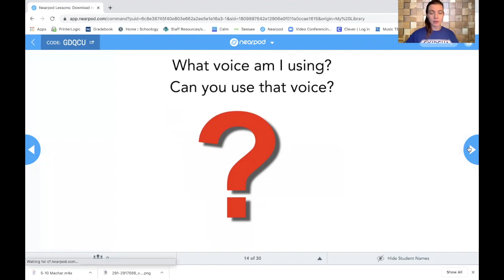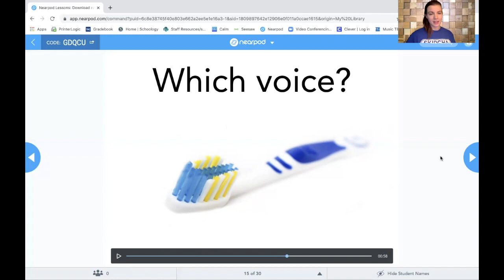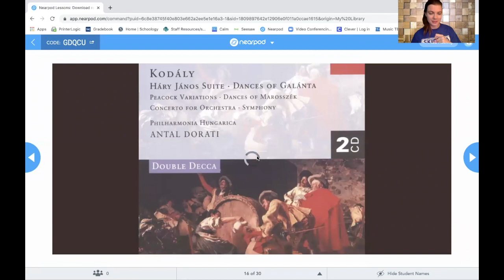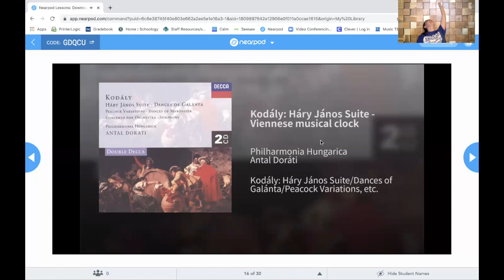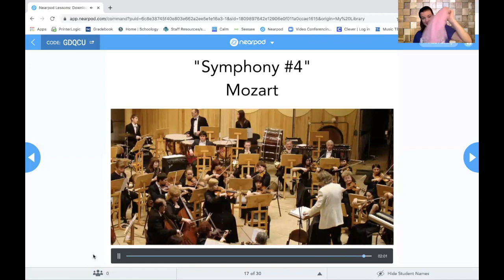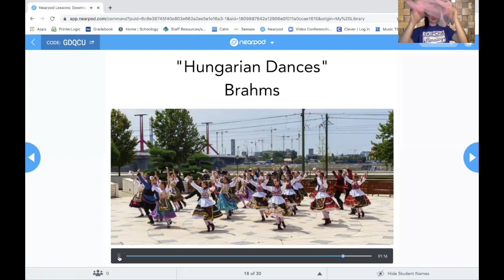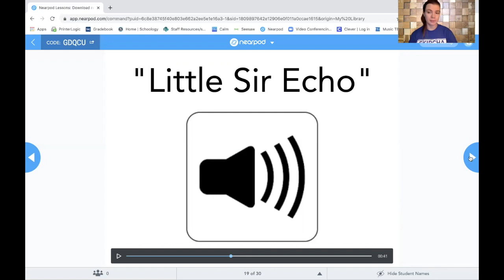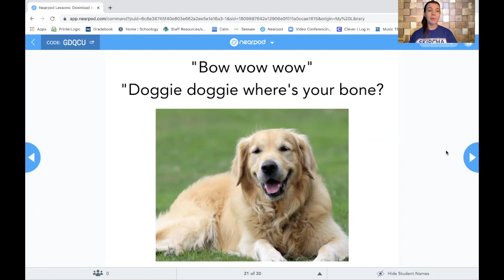Kindergarten Lesson 3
Week of Aug 31st